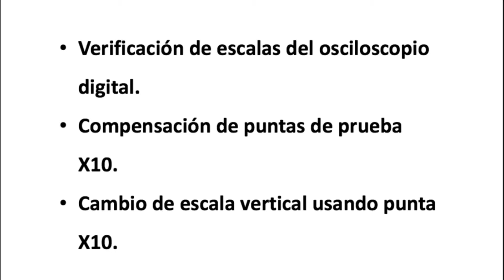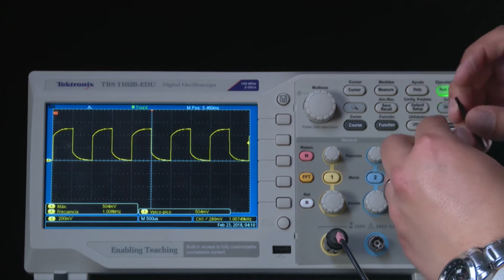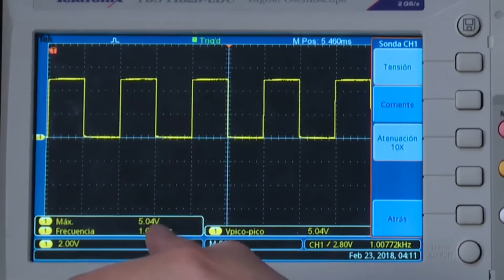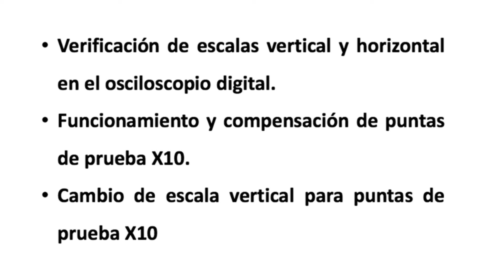Instrumentos LAB 101 - Osciloscopios. Video 33 - Comprobación de escalas y compensación de puntas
Contiene los siguientes temas:
- Verificación de escalas del osciloscopio digital.
- Compensación de puntas de prueba X10.
- Cambio de escala vertical usando punta X10.